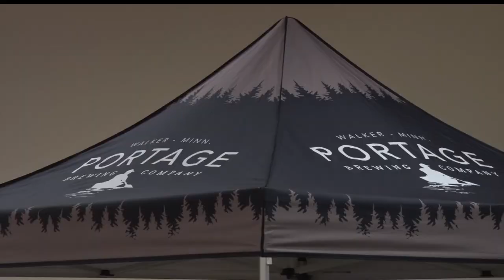In Focus: Friends Of Portage Brewing Co. Host Support Concert